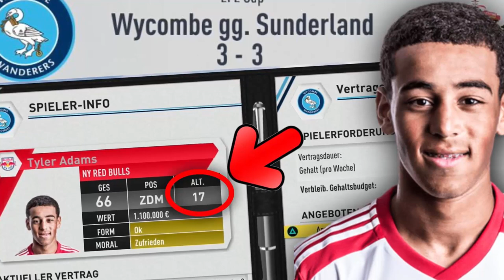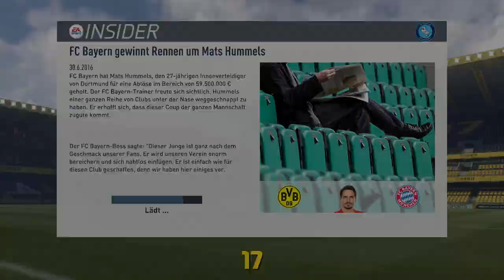JUWEL FÜR DIE ZUKUNFT VERPFLICHTET !! 🔥😱 | FIFA 17: WYCOMBE KARRIERE DEUTSCH